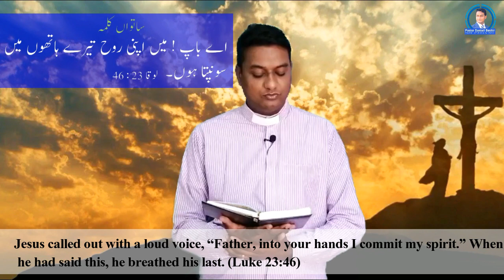Seventh Word of Jesus Christ on Cross | Kamil Kafara | Dobara Milap Ka Kalma | Pastor Daniail Bashir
Seventh Word of Jesus Christ on Cross | Kamil Kafara | Dobara Milap Ka Kalma by Pastor Daniail Bashir
Luke 23:46
Jesus called out with a loud voice, “Father, into your hands I commit my spirit.” When he had said this, he breathed his last.